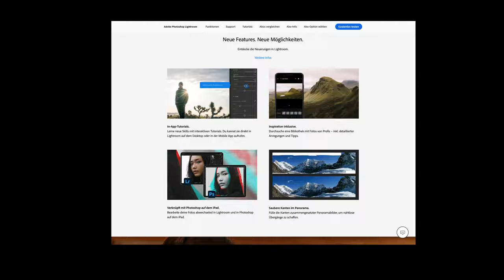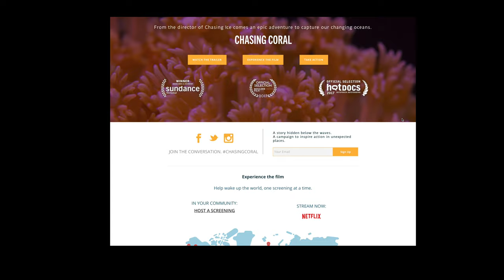SILVIOSWOCHE LUMIX S5, ADOBE LIGHTROOM PROBLEM, CHASING CORAL, INSTAGRAM [deutsch] SILVIO OESER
In diesem Video spreche ich über die Neuerungen in der Kamerawelt und gebe Dir interessante Tipps die weiterführend sind. Panasonic stellte die S5 vor, Adobe hat mit Lightroom MOBILE Probleme, außerdem gibt es meine Filmempfehlung CHASING CORAL.

Zudem Feature ich jede Woche Instagram Beiträge die mit dem Hashtag silvioswoche markiert wurden.

Viel Spaß :)

INSTAGRAM

SD-KARTEN Case

SD KARTE

Meine Top Kameraempfehlung für Einsteiger:
Canon EOS250D

Nikon D3500

Nikon D5600

Sony a6000

Sony a6400

XAiOX® Mini-Kugelkopf mit Blitzschuh & 1/4" Zoll Gewinde:

MENGS® 1/4 universell Schraubenkopf Handy Smartphone Stativ-Halterung:

Akkucase für AA und AAA Batterien / Akkus:

SD Karten Case - Spritzwassergeschützt:

Sony Kompaktkamera "RX 100":

Lumix Einsteigerkamera "GX 80":

Nikon Z6+Adapter:

Die besten SD-Karten für Dich:

Sehr gutes Stativ:

Meine Akkus:

(Werbung)